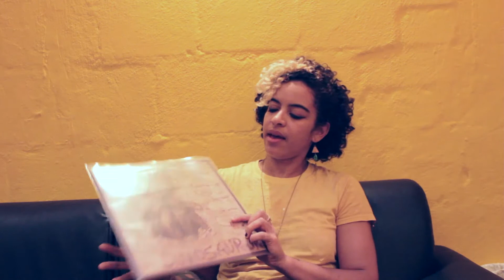The Thermals // Favourite Albums (Ep. 14)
The Thermals are a post-pop-punk trio from Portland, Oregon.  In ten years, the band has released six records and toured fifteen countries.  The Thermals are Hutch Harris (guitar and vocals), Kathy Foster (bass), and Westin Glass (drums). We met Kathy in Bochum where she talked about her favourite record "Bug" by the amazing Dinosaur Jr.